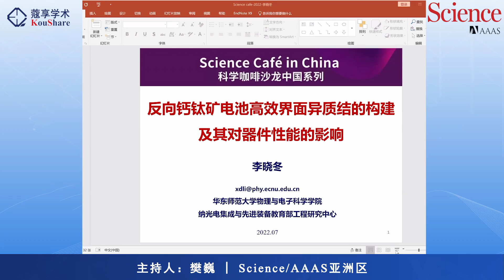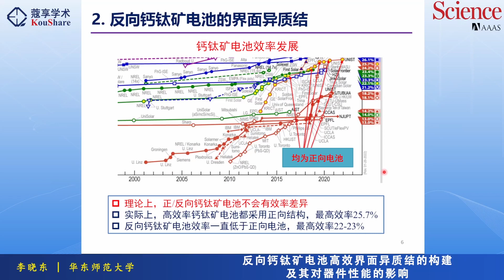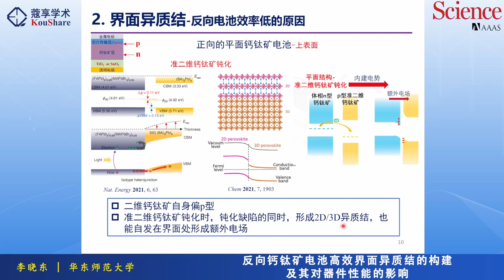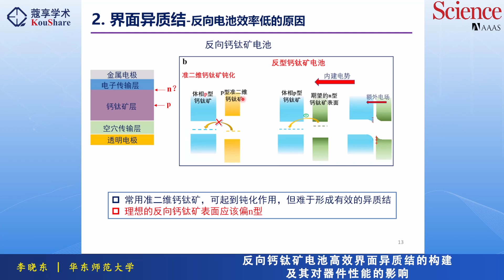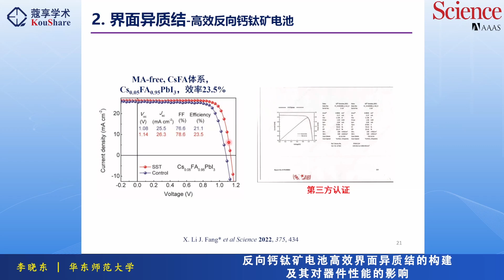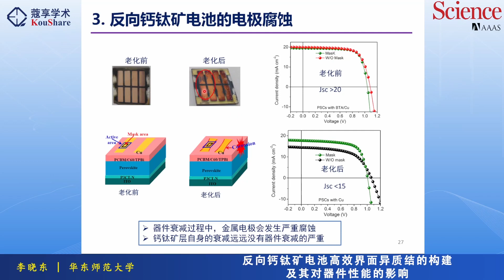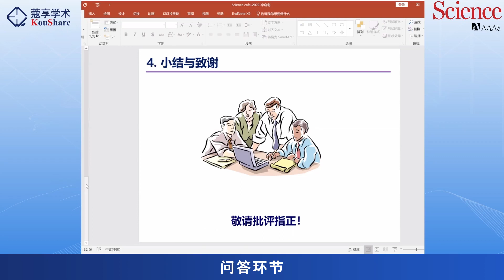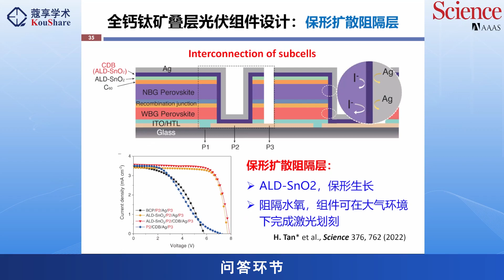反向钙钛矿电池高效界面异质结的构建及其对器件性能的影响（Science Café in China 科学咖啡沙龙中国系列）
Title：反向钙钛矿电池高效界面异质结的构建及其对器件性能的影响（Science Café in China 科学咖啡沙龙中国系列）
Speaker：李晓冬  华东师范大学
Beijing Time：June 28, 2022
Organizer：Science/AAAS

Abstract：
钙钛矿电池成本低，效率高，是当前最具潜力的新型光伏技术。钙钛矿电池分为正向电池和反向电池。其中，反向钙钛矿电池工艺简单，可低温制备柔性器件；同时能兼容晶硅电池，实现钙钛矿/晶硅叠层电池。但是，目前高效率的钙钛矿电池都基于正向器件，效率已经达到25.7%，而反向电池的效率则明显偏低，其最高效率仍停留在在22-23%。正向钙钛矿电池中，无论是下表面的介孔TiO2，还是上表面常用的有机铵盐钝化，在钝化缺陷的同时，还能够在界面处自发形成有效的界面异质结，提升电池效率。而在反向电池中，由于能级结构的差异，则难以形成有效的界面异质结；这可能是反向电池效率偏低的潜在主要原因。 针对此，我们提出表面硫化构建异质结的方法，在反向钙钛矿表面沉积吡啶羧酸铅（PbPbA2）形成富铅层，再用六甲基二硅硫烷（TMS）使该富铅层硫化；从而实现反向钙钛矿表面费米能级的上移，引入有效的界面异质结，首次将反向钙钛矿电池的效率提高到24%。此外，PbS与钙钛矿具有相似的晶格结构，可以稳定下层钙钛矿结构；同时Pb-S键远强于Pb-I键，可以强化钙钛矿表面，抑制钙钛矿的界面衰减。基于此，钙钛矿电池的稳定性得到明显提高，在连续光照下，经过1000小时连续功率输出，效率稳定在初始值的90%以上。